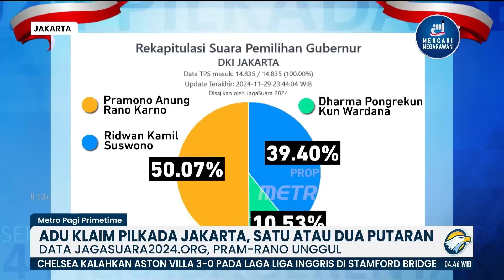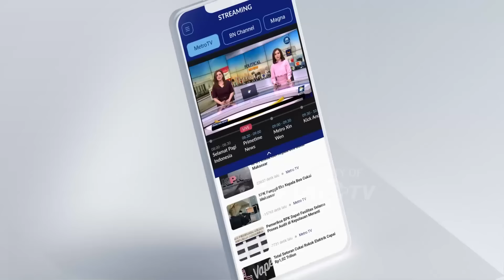Adu Klaim Pilkada Jakarta Satu Atau Dua Putaran - [Metro Pagi Primetime]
MetroTV, Dua kubu saling klaim mengenai apakah Pilkada Jakarta akan berlangsung satu atau dua putaran. Pasangan calon gubernur dan wakil gubernur Jakarta nomor urut 3, Pramono Anung-Rano Karno, telah mendeklarasikan diri menang satu putaran. Sementara itu, Partai Gerindra meyakini Pilkada Jakarta akan berlangsung dua putaran.

Wahyu menyampaikan, pengumuman resmi akan disampaikan paling lambat 16 Desember 2024, namun pihaknya akan berusaha agar hasil Pilkada Jakarta 2024 dapat segera diumumkan.